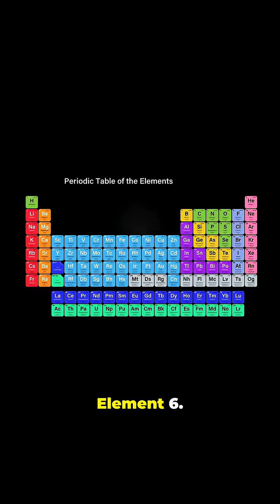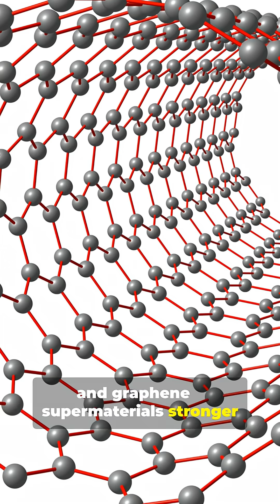Carbon: The element Behind Diamonds, Graphene and all Living Things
Carbon has been used since ancient times in charcoal, soot, and diamond — long before anyone knew these materials were forms of the same element. In the 1700s, scientists finally discovered that diamond, graphite, and charcoal were all built from carbon arranged in different atomic structures. By the 1800s, carbon became the center of organic chemistry, and in the 20th century, new forms like fullerenes, carbon nanotubes, and graphene transformed technology. From biology and steelmaking to aerospace and future electronics, carbon shapes more compounds than any other element — making Element #6 the true backbone of life and innovation.